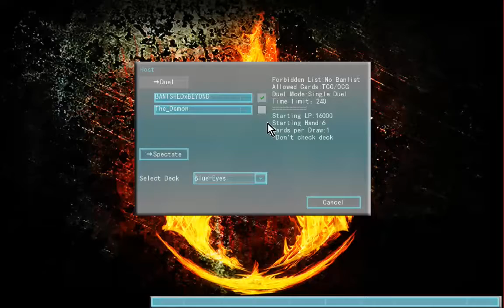YUGIOH reborn part doubledecker bus